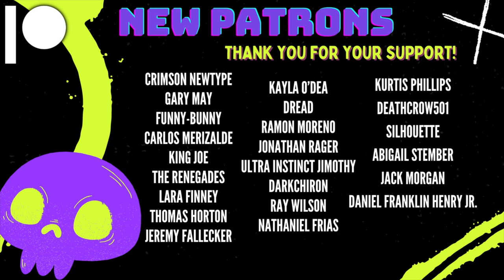"True Facts About Marsupials" @zefrank | HatGuy & Nikki React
Live streams (Youtube, Twitch, & Trovo) Monday & Thursday 6:30-8:30 EST